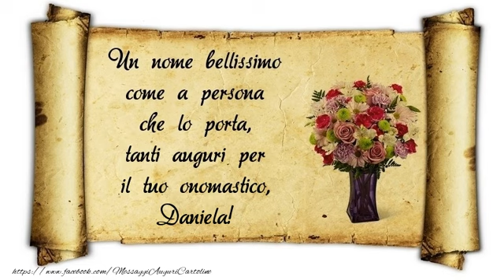Buon onomastico, Daniela!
Un nome bellissimo come a persona che lo porta, tanti auguri per il tuo onomastico, Daniela!